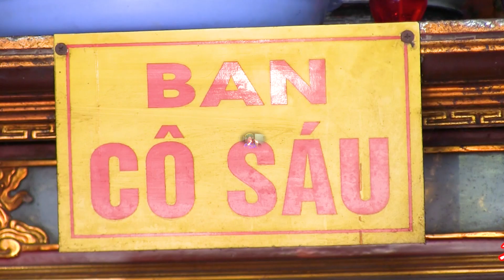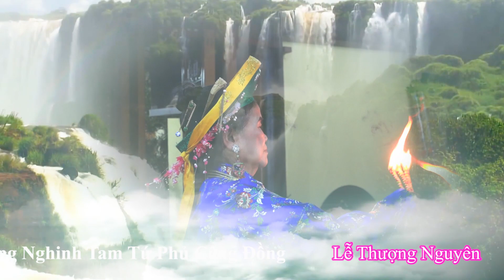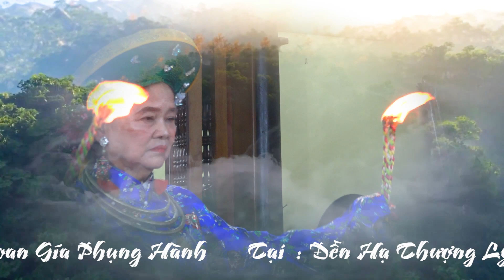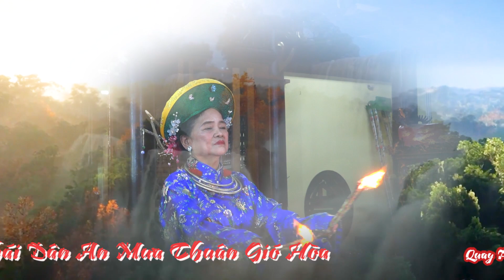Cô Sáu - Mộc Ân Thanh Đồng : Nguyễn Thị Hải - Tại : Đền Hạ Thượng Lý HP